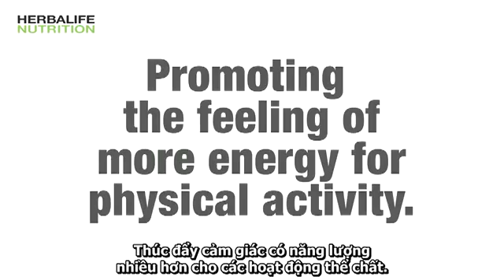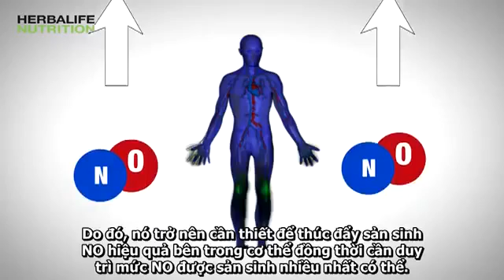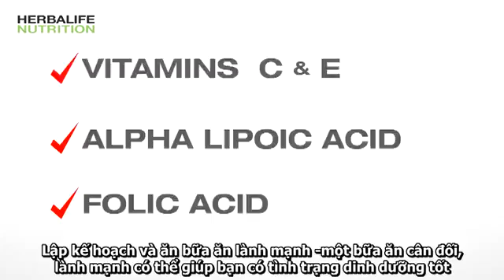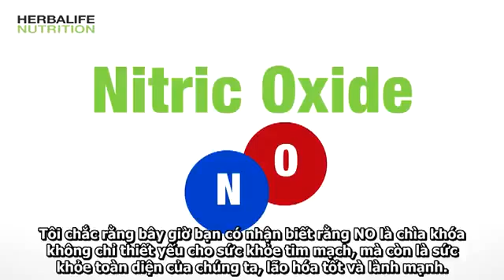VAI TRÒ CỦA OXIT NITRIC ĐỐI VỚI SỨC KHỎE HỆ TIM MẠCH.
Đây là công trình nghiên cứu gần 40 năm của Tiến sĩ Louis Ignaro, đoạt giải Nobel Y học 1998.